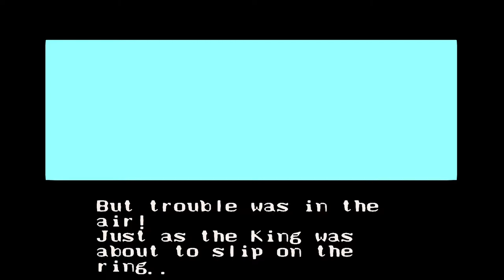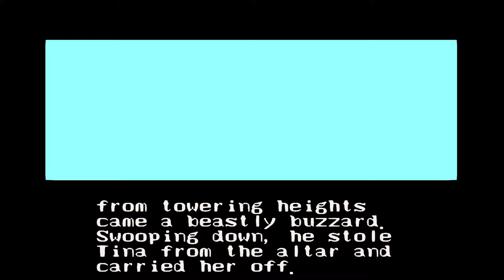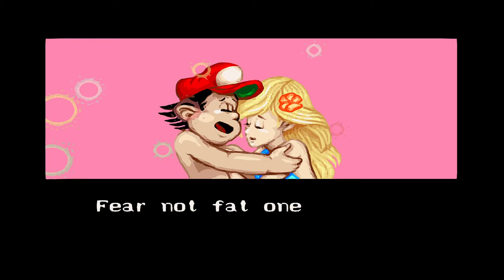1308 Super Adventure Island II SNES 1080p 60fps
channel link: runplaysinhd